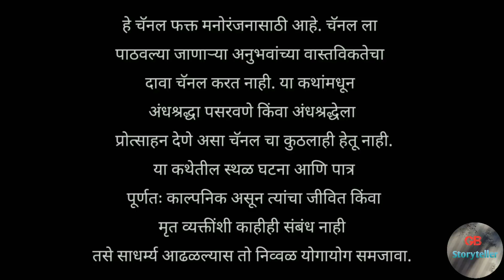कपाटातील आत्मा - एक भयकथा || marathi horror story | marathi bhaykatha | gb storyteller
Story Credits

Writer - Rucha Gandhi

chakwa horror story in marathi